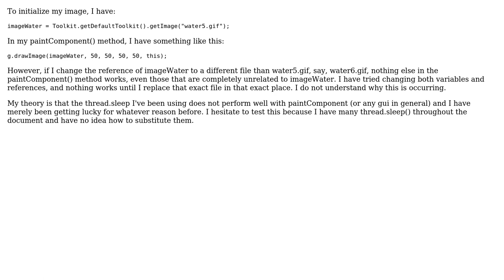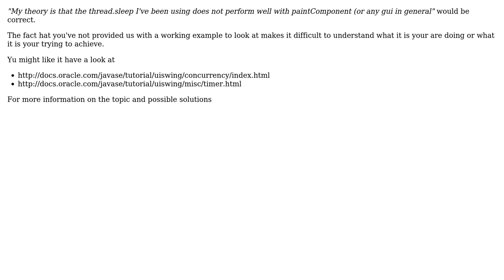Toolkit and paintComponent not working together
With thanks & praise to God, and with thanks to the many people who have made this project possible! | Content (except music & images) licensed under CC BY-SA | Music | Images & others | With thanks to user Vincent Wu user MadProgrammer and the Stack Exchange Network Trademarks are property of their respective owners. You are responsible for your own actions.